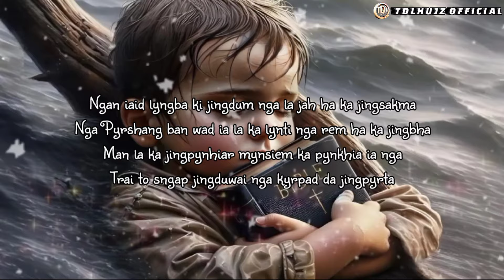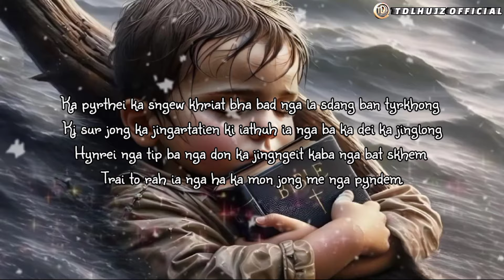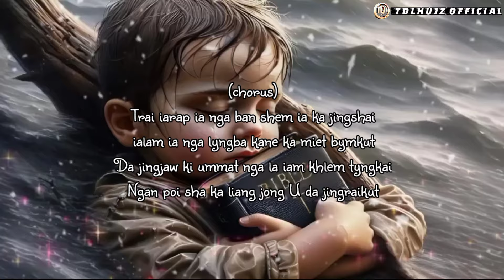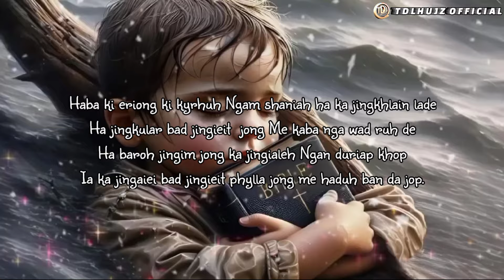TRAI IARAP IA NGA || Khasi Gospel Song || TDLHujz Official music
Kane Jingrwai la pynbit pynbiang da ka Jingrwai ba shna na SUNO AI bad EDIT  ha ryngkat ki lyrics Shna ha ka ktien khasi (TDL Hujz ORIGINAL LYRICS)